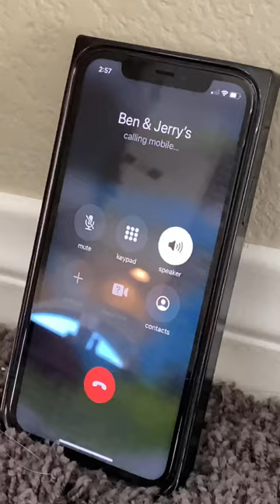Sweet Tooth Emergency!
Hammy the corgi struggles with his new diet plan and keeps finding himself in a sweet tooth emergency! Dad and Olivia, his sister have to help him by setting all the unhealthy food on fire!